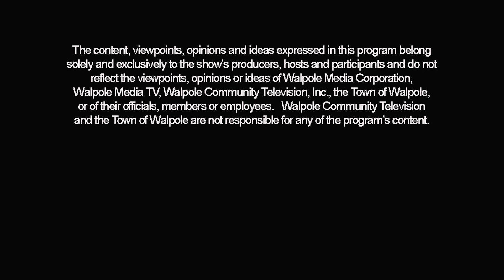Boys Varsity Basketball vs Wellelsey